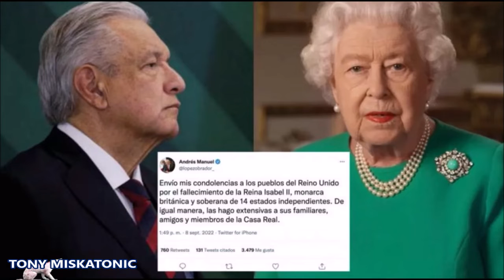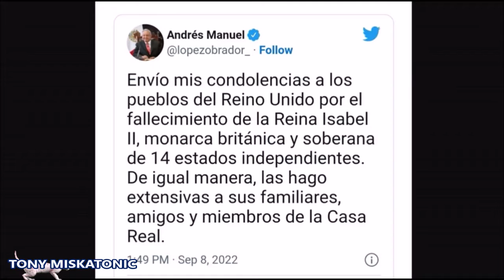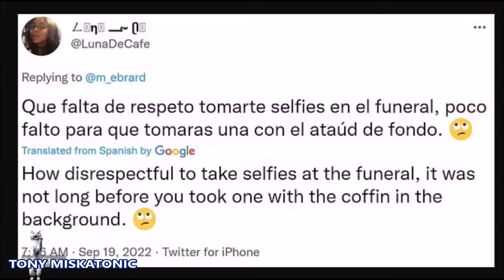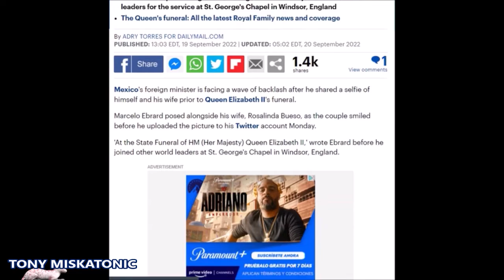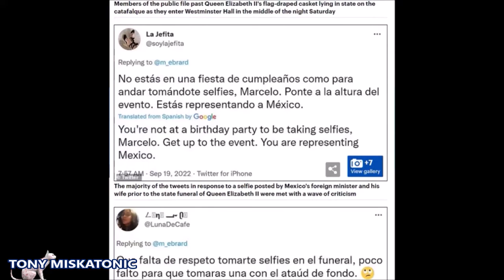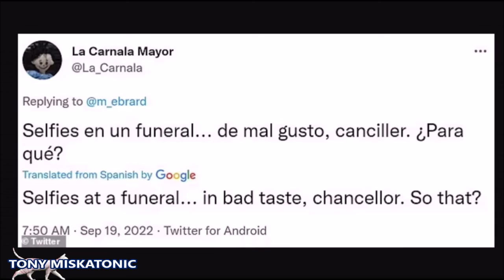SE TOMA SELFIE EN FUNERAL DE ISABEL II Y PRESIDENTE DE MÉXICO LO DEFIENDE. AMLO SOBRE MARCELO EBRARD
El secretario de Relaciones Exteriores de México, Marcelo Ebrard, fue criticado por la prensa local e internautas, luego de haberse tomado una selfie durante el funeral de Estado de la reina Isabel II. Ante ello, el presidente Andrés Manuel López Obrador ha salido en defensa de su embajador al desestimar los cuestionamientos a los que, a su vez, señaló por tener intereses políticos.

El Daily Mail fue uno de los medios más importantes que resaltó las críticas al canciller pues le dedicó una nota en la que retomó las reacciones de distintos usuarios reprobando el acto. El Daily Mirror realizó otra publicación en el mismo sentido. No obstante, López Obrador restó importancia a lo sucedido al asegurar que el exjefe de gobierno de la Ciudad de México realizó una digna representación